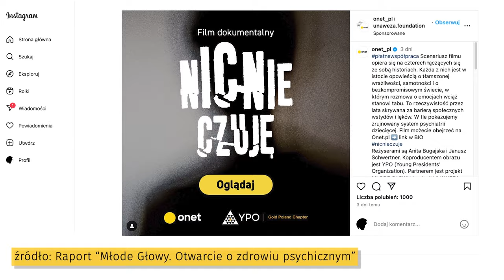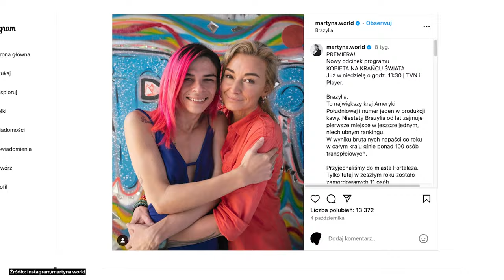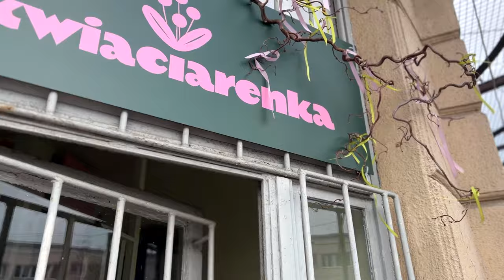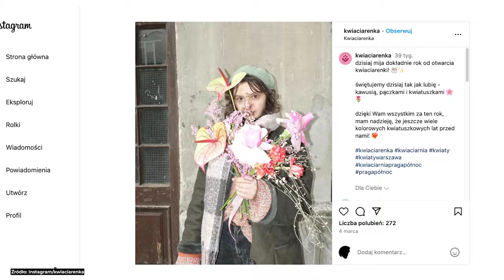Martyna Wojciechowska, świąteczne wieńce w "Kwiaciarence" i filmy na zimę | Onet Small Talk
W najnowszym odcinku "Onet Small Talk" udziela się nam przedświąteczna, mikołajkowa atmosfera. Gościmy Martynę Wojciechowską, z którą zastanawiamy się nad tym, jak rozmawiać z młodym pokoleniem i o co nie pytać przy wigilijnym stole, odwiedzamy Kwiaciarenkę mieszczącą się na warszawskiej Pradze, by wykonać świąteczny wieniec i przedstawiamy pięć filmów, które wraz z najbliższymi lub solo powinniście obejrzeć, jeśli uwielbiacie świąteczne hity!

W pierwszym segmencie Dominika Olszyna-Kniaź, redaktorka naczelna Onet Lifestyle, rozmawia z dziennikarką, podróżniczką i twórczynią Fundacji Unaweza - Martyną Wojciechowską. Ich rozmowa toczy się wokół relacji rodzinnych i uwagi, którą powinniśmy poświęcać swoim dzieciom - nie tylko od święta.

Następnie Kaja Gołuchowska, twórczyni wideocastu "Rok dla ciała", zabiera nas do przeuroczej Kwiaciarenki, by wspólnie z jej właścicielką, Małgorzatą Galińską, stworzyć świąteczne stroiki, które będą wymykały się konwenansom. Florystka podpowiada również, jakie kwiaty wybierać, gdy chcemy decydować się na to, co lokalne i opowiada historię, która wzruszy niejedną i niejednego z nas!

Całość odcinka podsumowuje Kaja, przedstawiająca pięć filmów z oferty Disney+, które trzeba obejrzeć w grudniu. Czy "Szklana pułapka" może być uznawana za świąteczny film? Przekonajcie się sami!